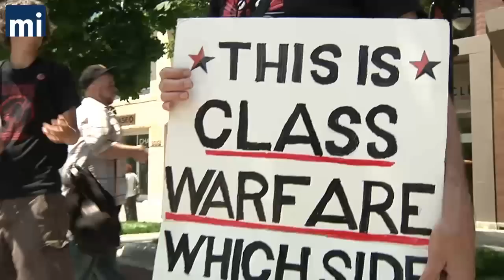Monday in Entitled Town: A Parade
[Madison, Wisc...]  A new wave of protests have started in Madison. They began with public disorder in the Joint Finance meeting last Thursday, and continued on Monday with the first massive weekday protest parade in months.  Protesters say they will continue to stage demonstrations throughout the budget debate, which could go for several weeks.  Many of the demonstrations could be launched from or culminate at "Entitledtown," their tent city on the Capitol Square.